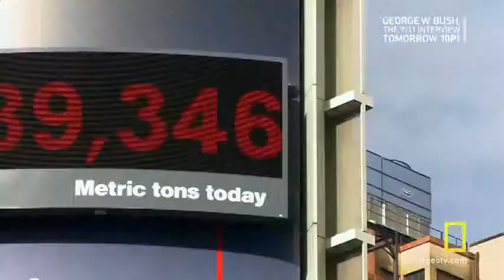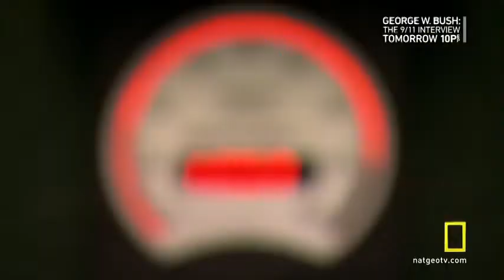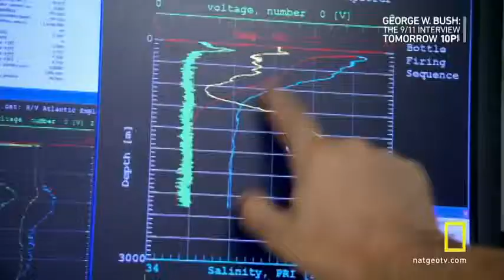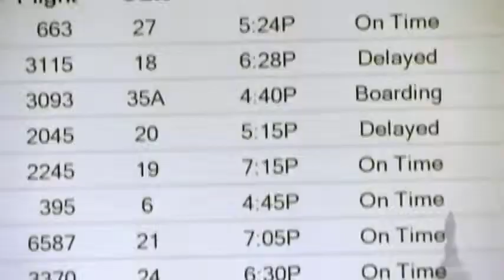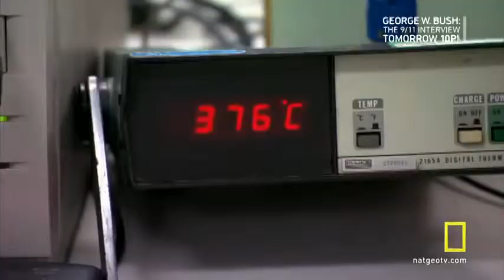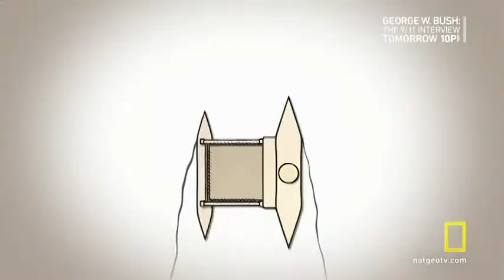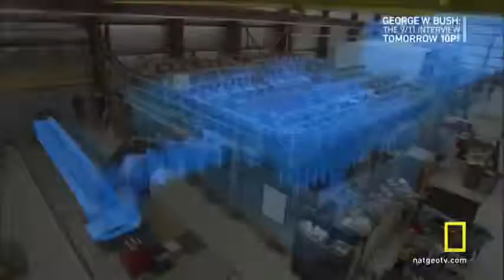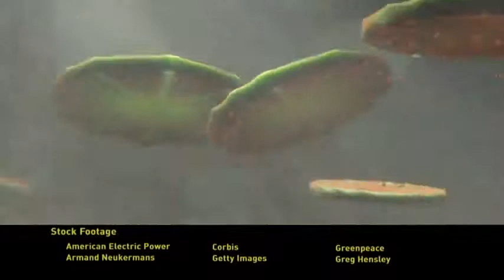Earth Under Water in Next 20 Years Full Documentary